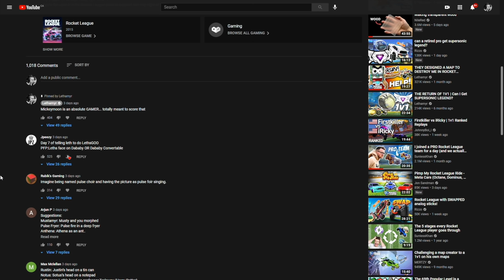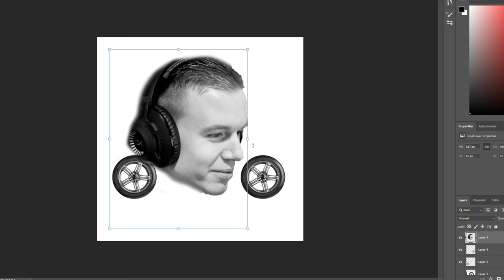IMAGINE PINCHING A BALL THIS FAST IN GRAND CHAMP | Road to SSL 3v3 #12